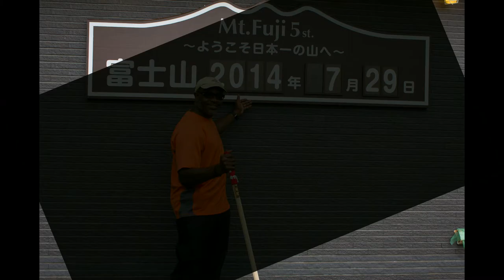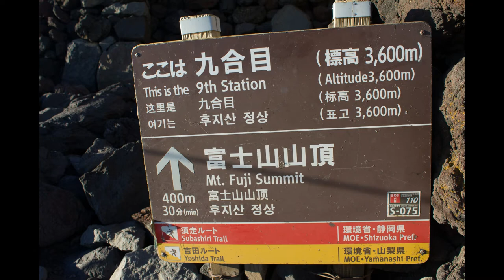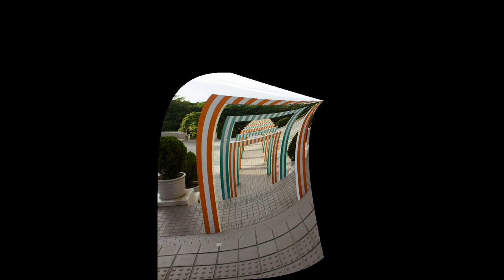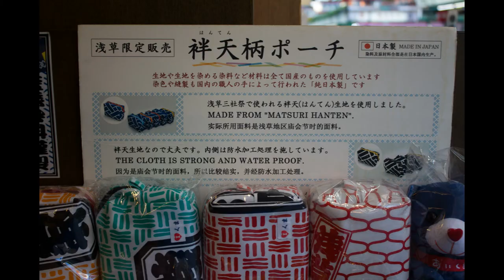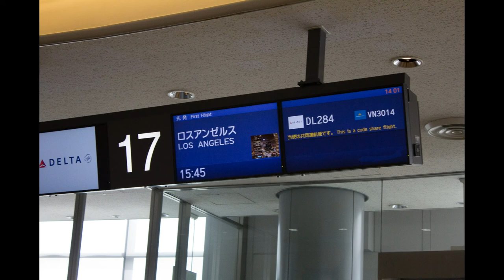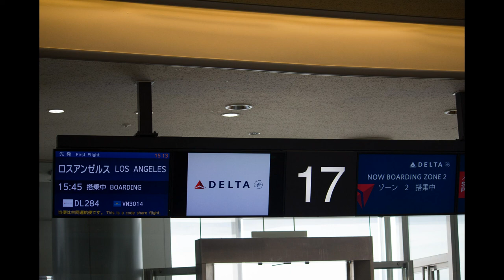Japan Vacation Slideshow